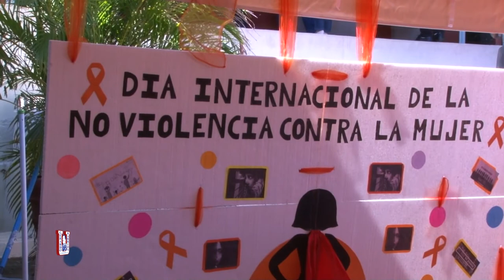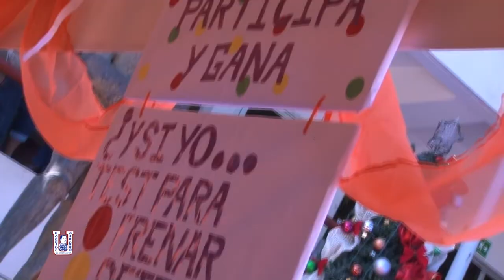CAMPAÑA NARANJA - FACULTAD DE CIENCIAS JURIDICAS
La Facultad de Ciencias Jurídicas UGB realiza actividades como parte de apoyo a la campaña contra la violencia hacia las mujeres